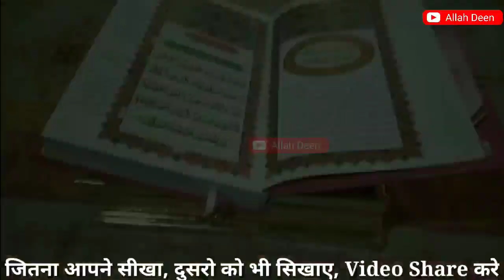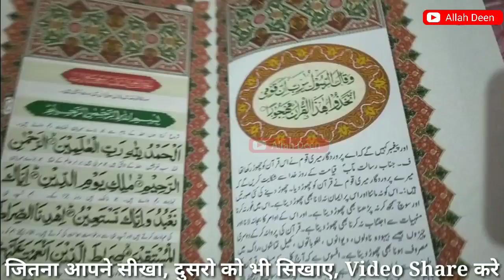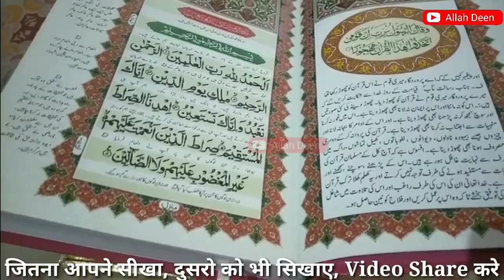Napaki ki Halat me Quran Padhna Aur Chuna, Aurte jrur sune, Islamic Masail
दोस्तो इस वीडियो में हमने आपको नापाकी की हालत में क़ुरान पढ़ने के बारे में बताया है, की अगर आप क़ुरान शरीफ नापाकी की हालत में पढ़ सकते है या नही पढ़ सकते है।

क़ुरान शरीफ को इंसान नापाकी की हालत में नही पैड सकता है और  ना ही क़ुरान को छु सकता है, इंसान को पाक होकर वुज़ू करके क़ुरान शऱीफ पढ़ना चाहिए ।

Ghous-e-Azam Razi Allahu Anhu ki aur video.